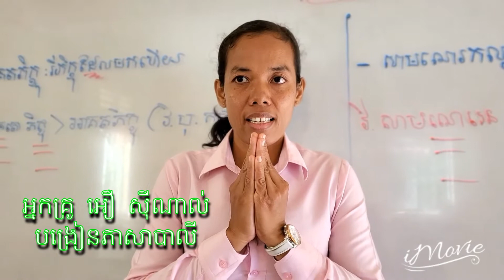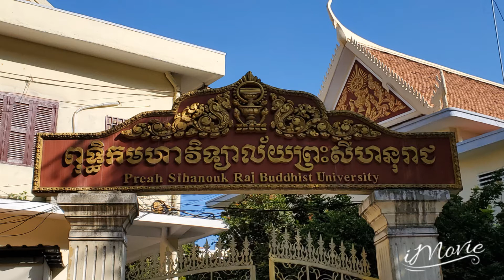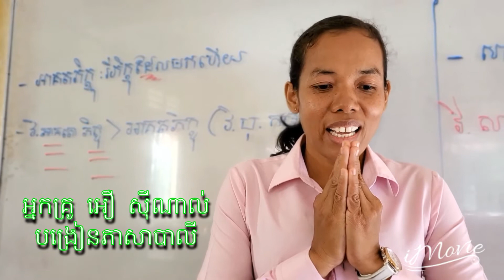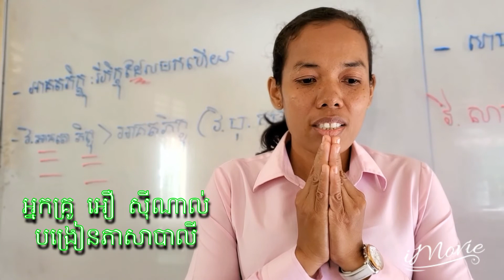អ្នកគ្រូភាសាបាលី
អ្នកគ្រូ អឿ សុីណាល់